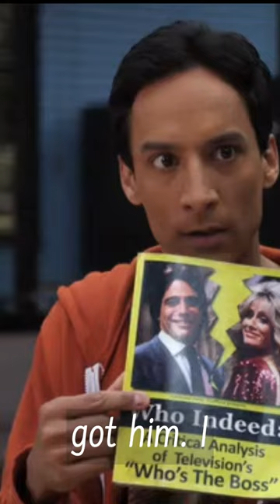Commnity - TV - Wine Tasting Class gone wrong part 1